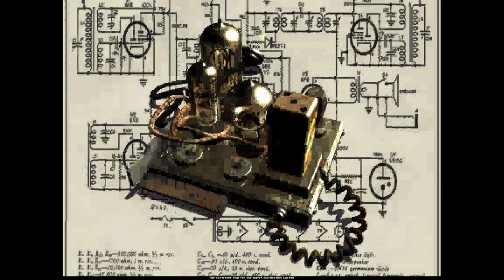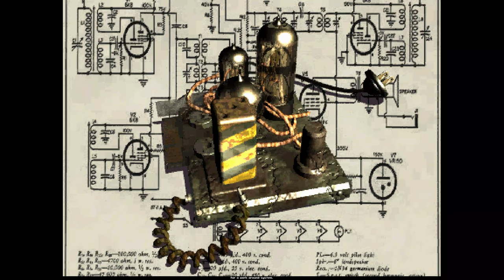OG Fallout Playthrough- Shady Sands (1)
Playing OG Fallout because I'm craving season 2 of the Fallout series